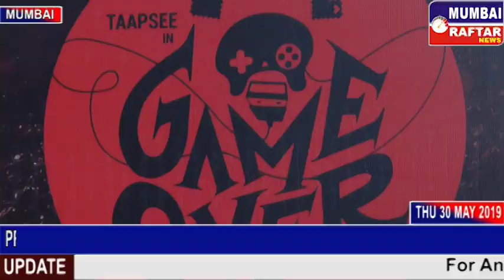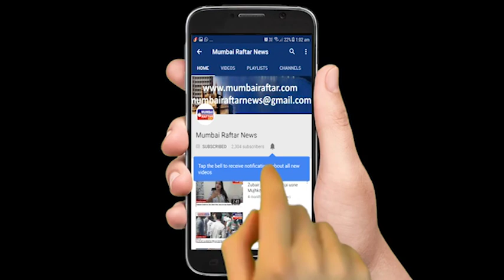PRESS CONFERENCE OF GAME OVER WITH ANURAG KASHYAP & TAAPSEE PANNU